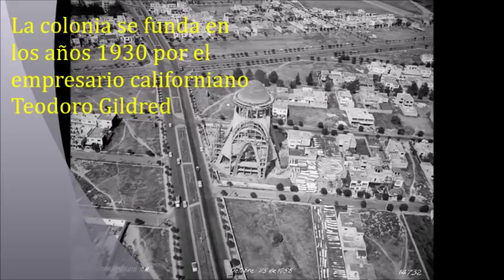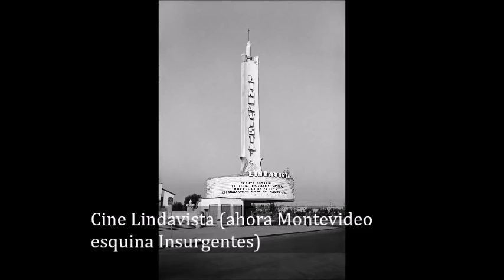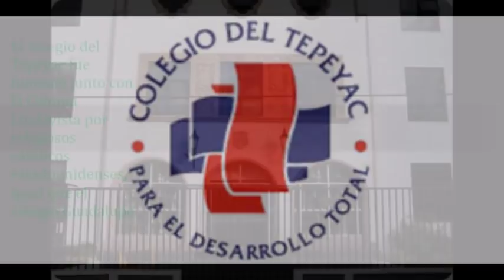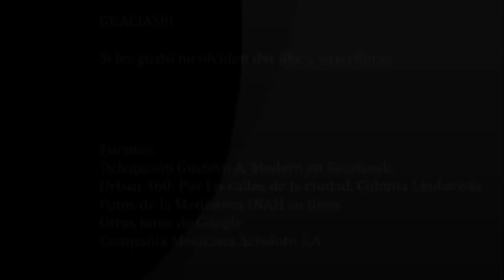Historia de Lindavista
Historia de algunos puntos icónicos de la Colonia Lindavista, de la Ciudad de México.

Algunas fotos de internet.